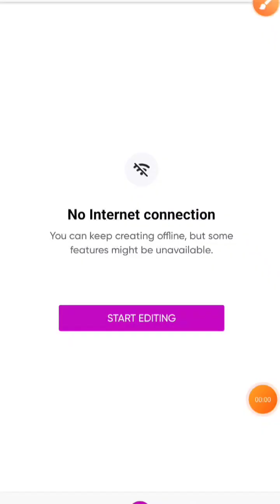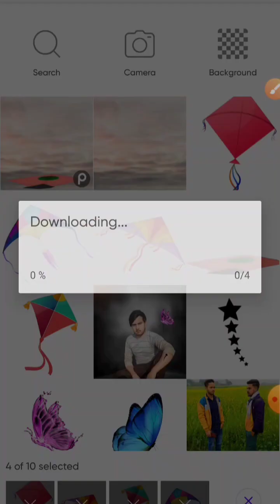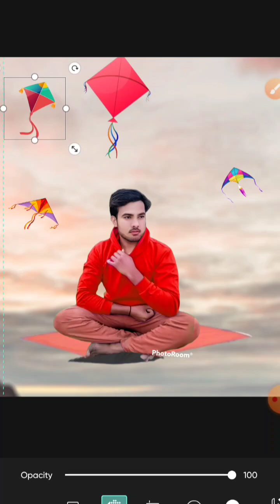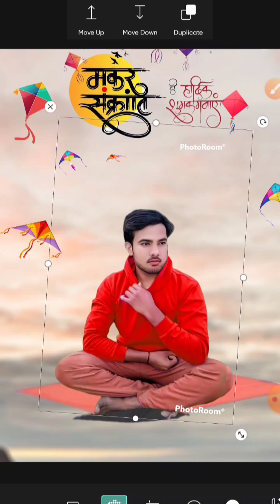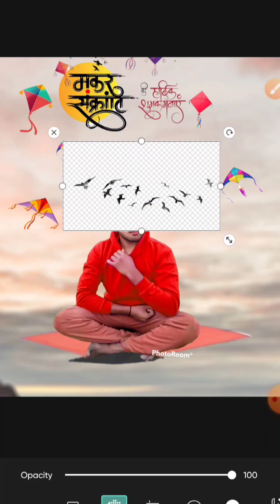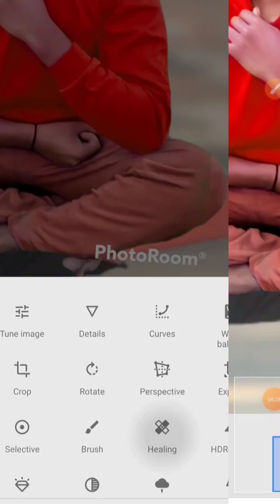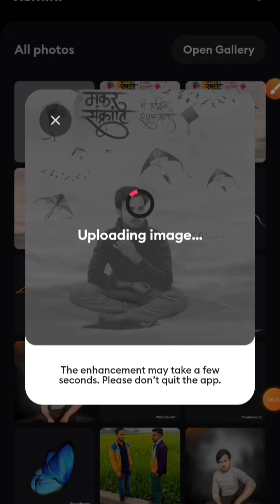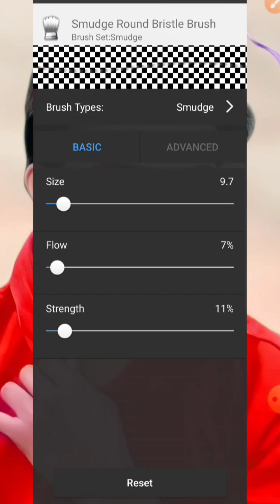Maker Sankranti photo editing kaise kare 2023||मकर संक्रांति फोटो एडिटिंग कैसे करे 2023/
❤️❤️❤️ Support
                                     please ❤️❤️❤️

❤️❤️❤️❤️Mere youtube channel per sabhi prakar ki photo editing ki jate hai❤️❤️❤️❤️

❤️❤️❤️Jo new log video ko  watch karte hai
                                 jarur kar le❤️❤️❤️
Instagram I'd

makar sankranti photo editing picsart
makar sankranti photo editing 2023
happy makar sankranti photo editing
picsart photo editing
makar sankranti editing
makar sankranti special photo editing
new makar sankranti photo editing
makar sankranti photo editing 2021
lightroom presets
khichadi photo editing
kite concept photo editing
makar sankranti photo editing kite
sankranti photo editing 2023
2023 photo editing
मकर सक्रांति पोस्टर कैसे बनाएं
photoediting
makar sankranti poster
poster kaise banaye
makar sankranti
picsart makar sankranti photo editing 2023
new trick photo editing
makar sankranti templates
happy makar sankranti background
makar sakranti banner
makar sankranti background
photography
makar sankranti banners
happy makar sankranti photo
makar sankranti background png
photo editing apps
snapseed editing
happy makar sankranti 2023 photo editing
happy makar sankranti photo editing online
happy makar sankranti photo editing apps
happy makar sankranti banner
high hd face smooth editing
deva graphics
best photo editing
kite photo editing
face tone photo editing
picsart photo editing 2023
makar sankranti photo editing 2022
happy makar sankranti photo editing 2023 //makar sankranti photo editing in picsart @rdxeditor
makar sankranti photo editing background
makar sankranti ki photo editing kaise kare
makar sankranti concept photo editing
2023 viral photo editing
2023 trending photo editing
rdx editor
rdx
makar sankranti whatsapp status
makar sankranti photo
pixellab tiutarials
मकर संक्रांति का पोस्टर कैसे बनाए
makar sankranti banner plp file
makar sankranti poster making
makar sankranti poster rangoli
makar sankranti poster drawing
makar sankranti ka poster
makar sankranti ka poster kaise
banaen
makar sankranti banner editing material
photo editing kaise kare 2023
snapseed new trick photo editing tutorial
snapseed photo editing kaise kare 2023
2023 makar sankranti photo editing
2023 photo editing snapseed
trending photo editing picsart 2023
picsart makar sankranti photo edit 2023
2023 happy makar sankranti special photo editing tutorial|| makar sankranti photo edit picsart
editing video
makar sankranti festival
photoediting video
photo editing
editing
picsart editing
photoshop kaise kare
new year 2023 photo editing
picsart
youtube editing videos
youtube video

.TAG.